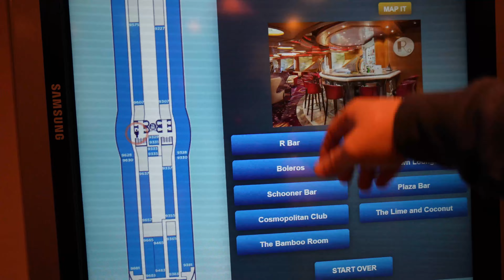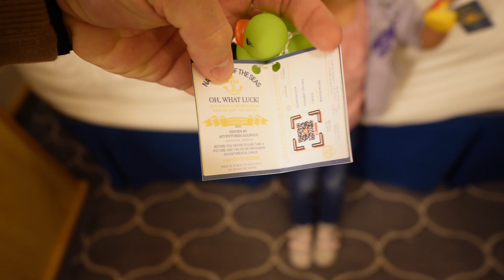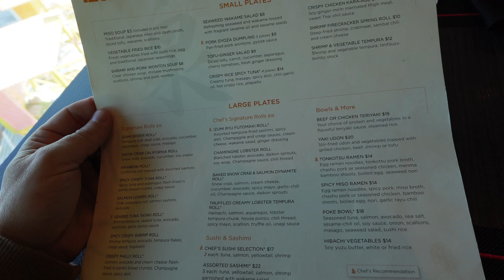LOST AT SEA - 1st Sea Day!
Join us on this thrilling sea day aboard Royal Caribbean's Navigator of the Seas, where every moment is an adventure waiting to unfold. Follow along as Adalyn checks into the exciting Adventure Ocean, we indulge in a delightful lunch at Izumi's, pay tribute to our Veterans, embark on a shopping spree, and savor the culinary delights of Jamie's Italian for dinner.